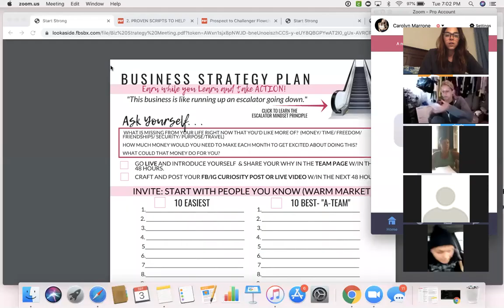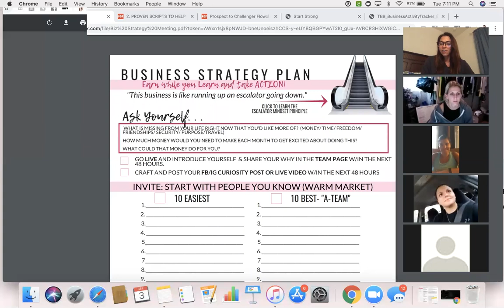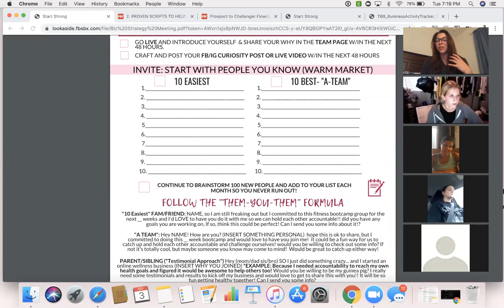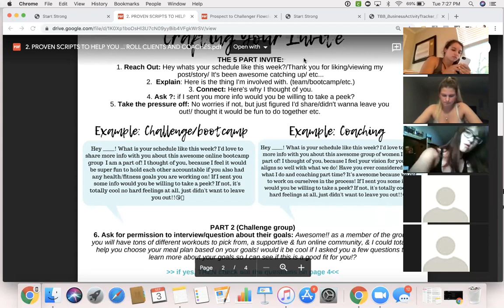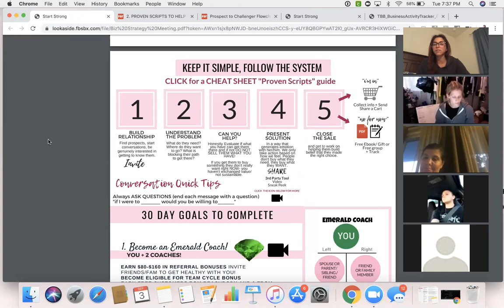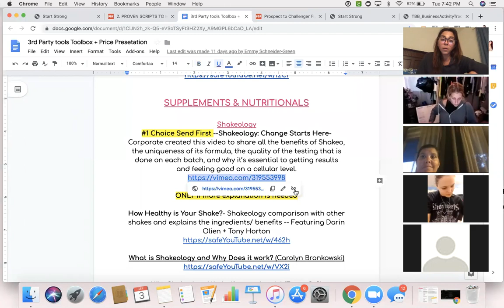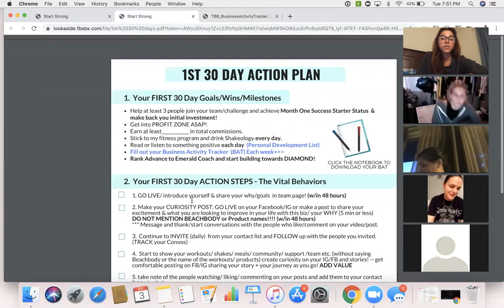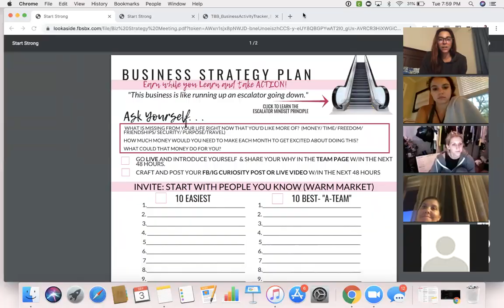September New Coach Call